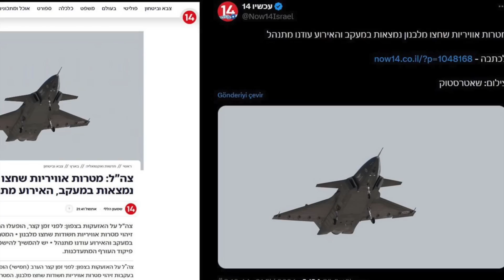Sen ne yaptın ASELSAN !! 11 kg'lık cihaz SİHA'yı görünmez yapıyor ! Savunma Sanayi ANTIDOT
ASELSAN’ın İHA platformları için geliştirdiği ANTIDOT 2-U Elektronik Harp Podu’nun tanıtım videosunda, Pantsir detayı gözlerden kaçmadı. ANTIDOT 2-U serisi podlar, hava savunma tehditlerini tespit etme, sınıflandırma ve karıştırma yetenekleriyle İHA’ları elektronik harp unsurlarına dönüştürmeyi hedefliyor.

ANTIDOT 2-U serisi elektronik harp podları, İHA’ların hava savunma tehditlerini tespit etme ve dost unsurları koruma kabiliyetlerini artırıyor. Taktik sınıf İHA’ları, hava savunma tehditlerine karşı koruma sağlamak üzere tasarlanmış birer elektronik harp platformuna dönüştürüyor.

00:00 Konu Başlıkları
00:10 Antidot
05:59 Lavrov
08:45 Sosyal Medya